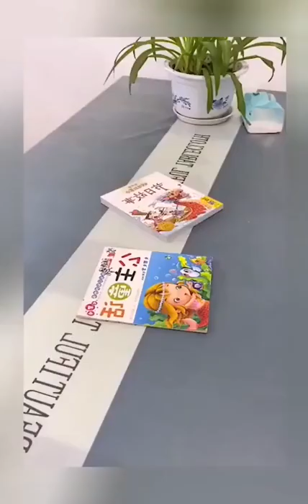top- 10 smart home devices & gadgets ।avialable on Amazon also। आपके घर को बनाएँगे सानदार🏡😱😱😱